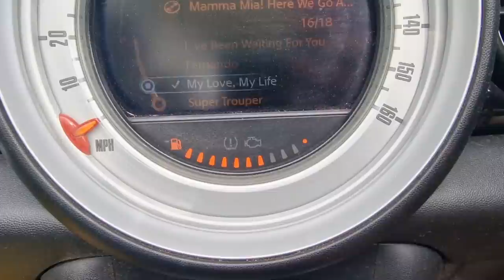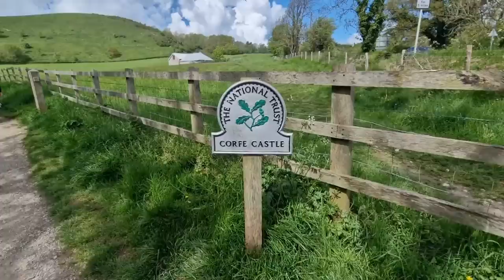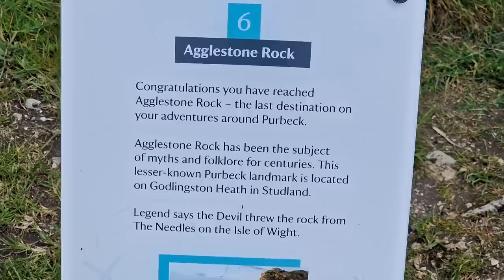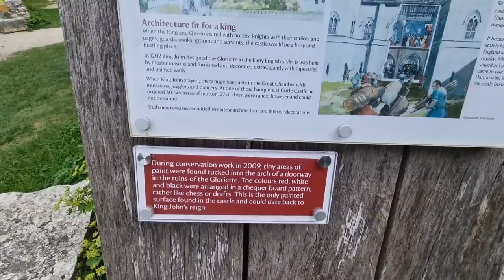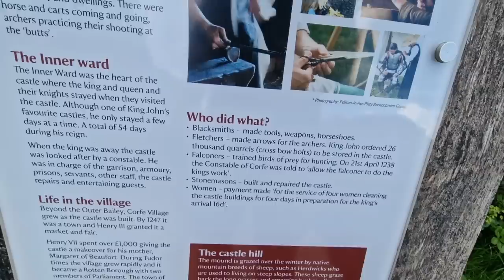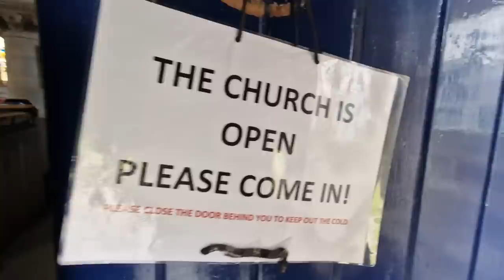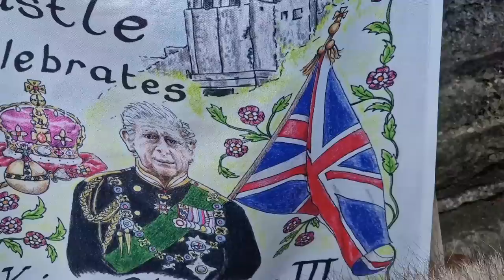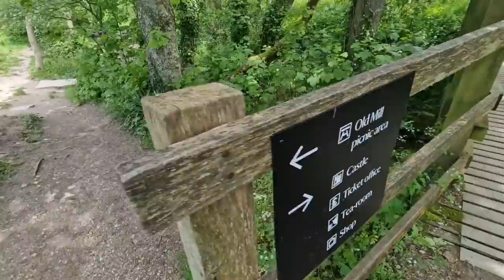Husky Explores The Ancient Corfe Castle in Dorset 😍